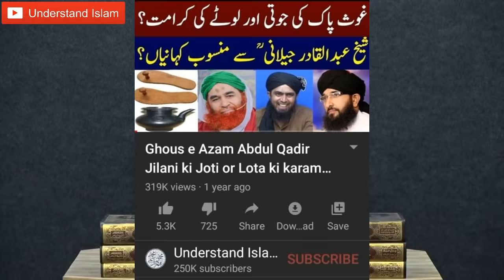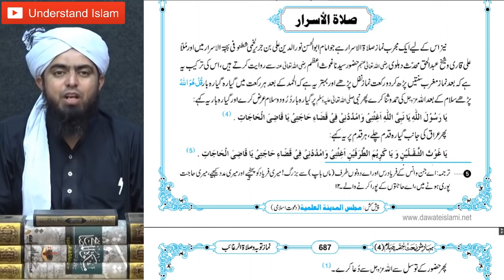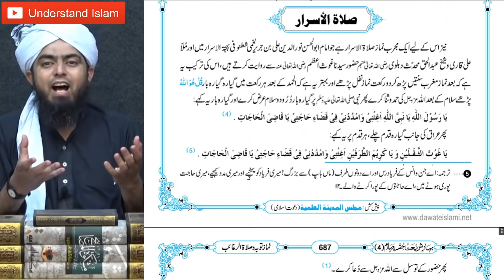Namaz e Ghousia? Brelvion ne nayi Namaz ijad karli? Allama Kokab Norani Engineer Muhammad Ali Mirza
Namaz e Ghousia ki Haqeeqat? Brelvio k ulma ne nayi Namaz ijad karli? Fiqab Hanfi brelvi ki kktab Bahar e Shariat se hawala published by Dawat e islami

Ref clips:
Ghous e Azam Abdul Qadir Jilani ki Joti or Lota ki karamat? Mufti Hanif Qureshi, Engineer Ali Mirza

Har Museebat or Pareshani se Nijat k liye 3 sunnat Wazaif. Asma e Azam -Engineer Muhammad Ali Mirza